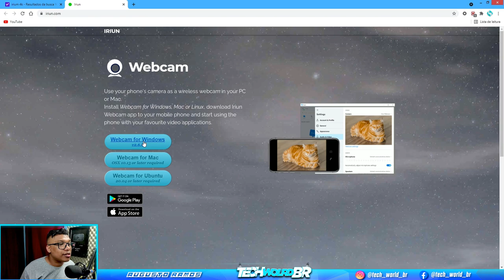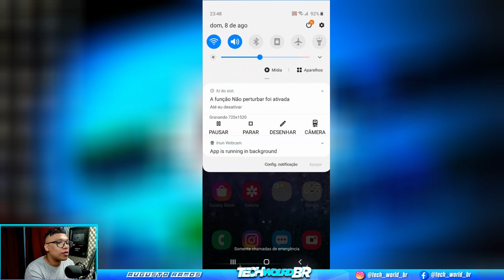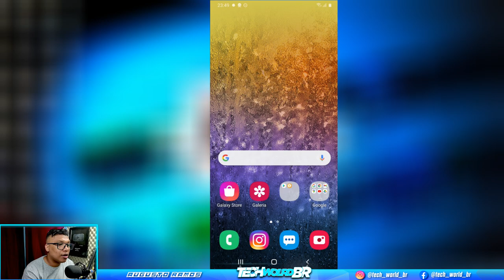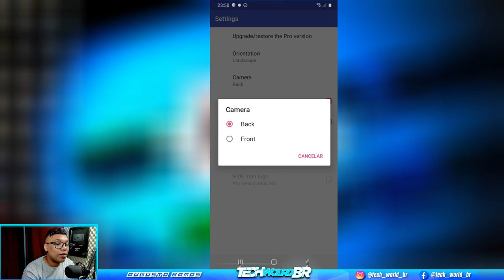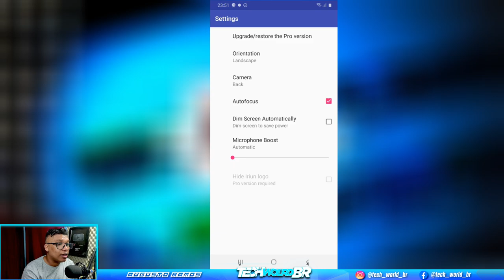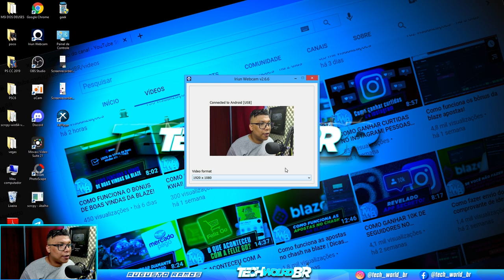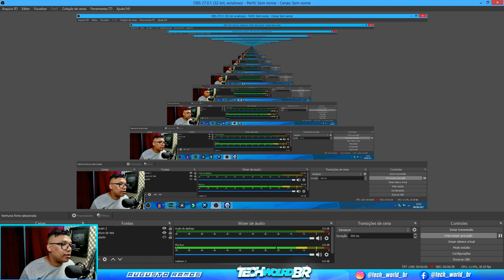Como Usar O Celular Como Webcam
Nesse video eu vou te ensinar a usar seu celular como webcam

✅ VIDEOS RECOMENDADOS:

🔥COMO CHAMAR AMIGOS DE VOLTA NO FREE FIRE!!

( CRÉDITOS: )